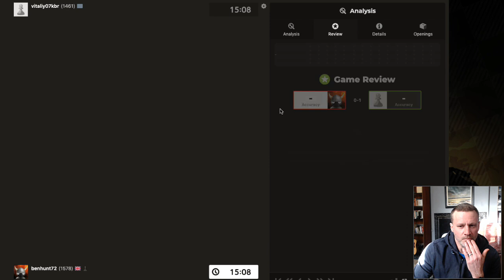Tight Tussle vs. 1450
A tough battle against a surprisingly resilient 1450 (brand new account though, so may be underrated).